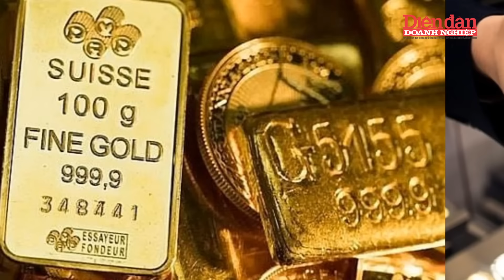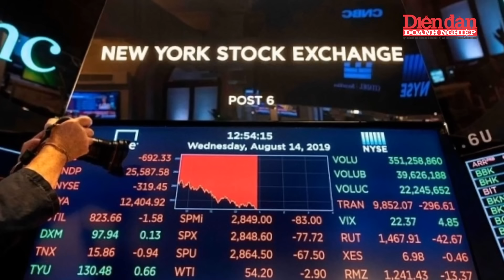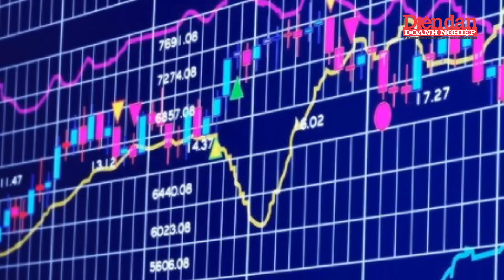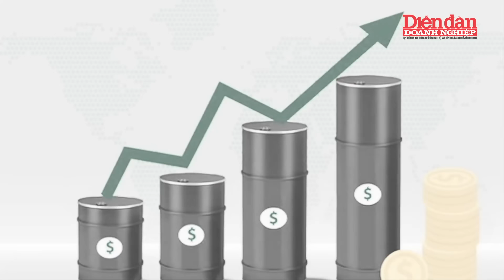Giá vàng ngày 26-7: Vàng nhẫn quay ngoắt giảm mạnh 250.000 đồng cả 2 chiều mua và bán | Tin tức 24h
DĐDN | Giá vàng ngày 26-7: Vàng nhẫn quay ngoắt giảm mạnh 250.000 đồng cả 2 chiều mua và bán | Trong thời gian gần đây, giá vàng miếng trong nước duy trì ổn định ở mức 79,5 triệu đồng/lượng tại các ngân hàng và công ty vàng bạc đá quý. Tuy nhiên, giá vàng nhẫn đã giảm. Cụ thể, giá vàng nhẫn SJC 9999 hiện tại là 75,55 triệu đồng/lượng mua vào và 76,95 triệu đồng/lượng bán ra, giảm 250.000 đồng ở cả hai chiều. Các thương hiệu vàng nhẫn khác như DOJI, PNJ và Bảo Tín Minh Châu cũng điều chỉnh giá giảm tương tự.

Trên thị trường thế giới, giá vàng giao ngay đã giảm mạnh xuống còn 2.364,4 USD/ounce, sau khi đạt mức cao kỷ lục 2.483,6 USD/ounce trước đó. Sự giảm giá này chủ yếu do áp lực chốt lời và thanh lý từ các đợt tăng giá gần đây. Thêm vào đó, dữ liệu kinh tế mạnh mẽ từ Mỹ và lo ngại về nhu cầu vàng toàn cầu đã ảnh hưởng tiêu cực đến giá vàng. Mặc dù chịu áp lực ngắn hạn, các chuyên gia vẫn dự đoán giá vàng có thể đạt 2.500 USD/ounce vào cuối quý III nhờ nhu cầu vật chất và các ngân hàng trung ương tiếp tục mua vàng. Hiện tại, chênh lệch giữa giá vàng trong nước và thế giới khoảng 6,9 triệu đồng/lượng.

Mời quý vị và các bạn xem thêm:
👍Tạp chí Diễn đàn Doanh nghiệp